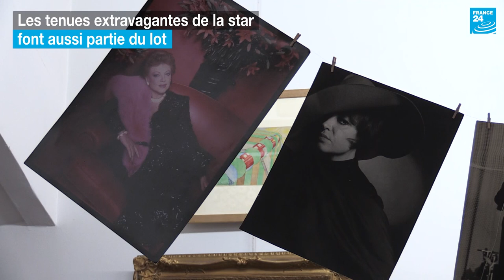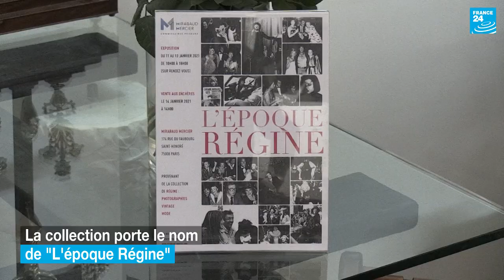Stallone, Birkin, Aznavour en soirée : la "reine de la nuit" Régine vend ses souvenirs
Le 14 janvier à Paris, la "reine de la nuit" Régine organise une vente aux enchères de ses souvenirs. La collection est composée de ses tenues extravagantes, ainsi que de ses photos des années 1960 aux années 1980. L'occasion de se replonger dans une époque festive, où Serge Gainsbourg, Charles Aznavour, Jane Birkin, Catherine Deneuve ou encore Sylvester Stallone se rendaient dans ses clubs.